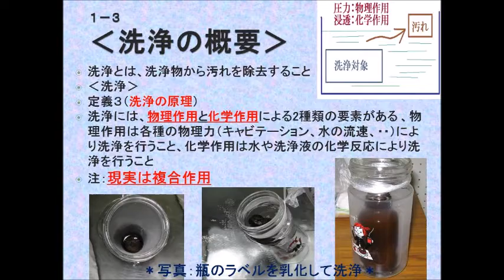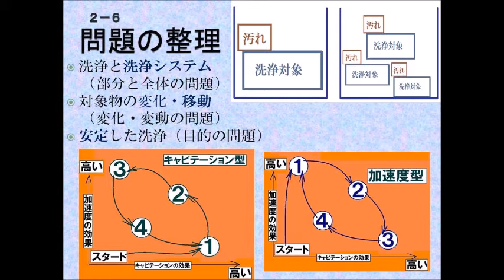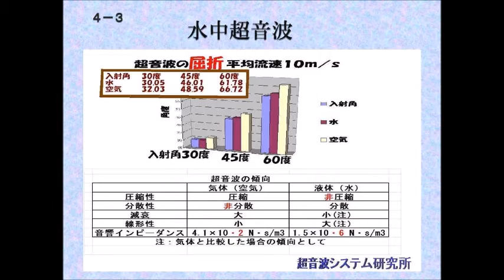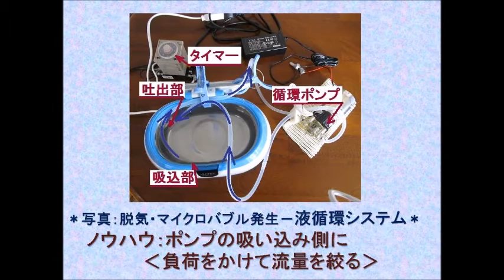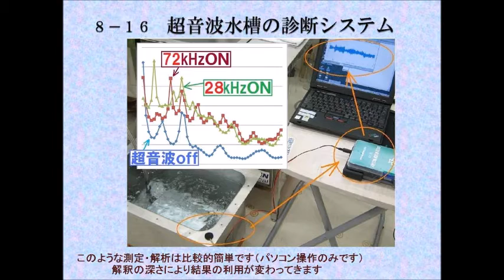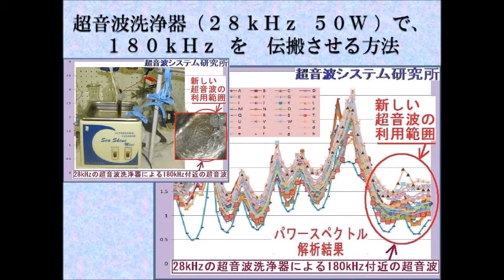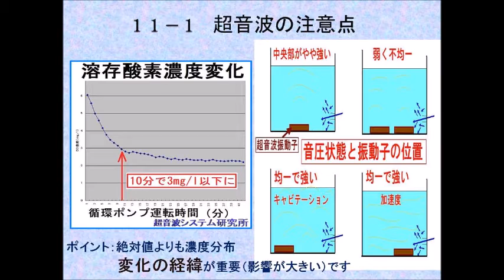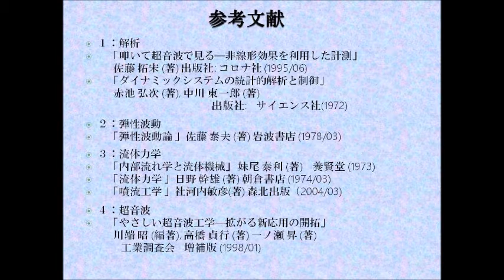セミナー：洗浄の基礎と超音波洗浄技術の実務への応用（超音波システム研究所）